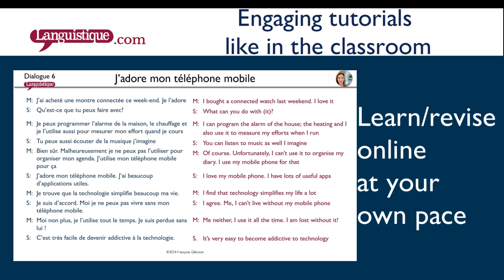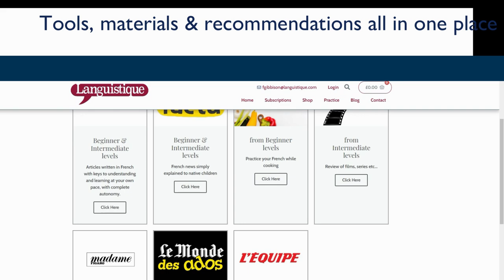French tutorials at all levels